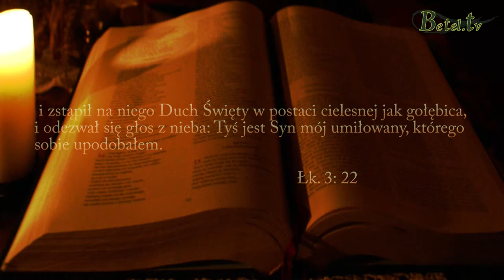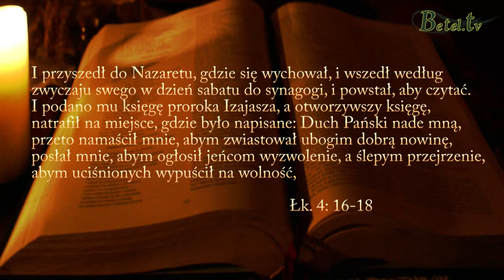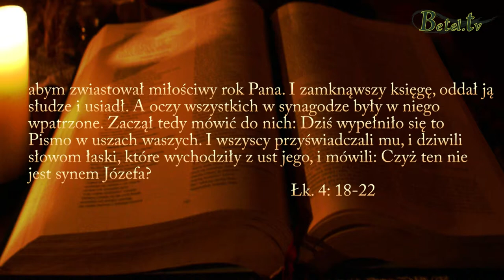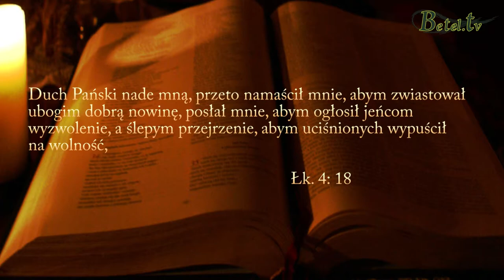27.10.2013 " Słowa łaski" Arkadiusz Duchniak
Jezus pewnego dnia udał się do świątyni, a gdy podano Mu Księgę czytał Słowa łaski: o wyzwoleniu dla jeńców, o przejrzeniu dla ślepych, o Dobrej Nowinie zwiastowanej ubogim.
Te same słowa łaski On wypowiada do ciebie dzisiaj.
Jezus chce, aby te same słowa wychodziły z naszych ust...